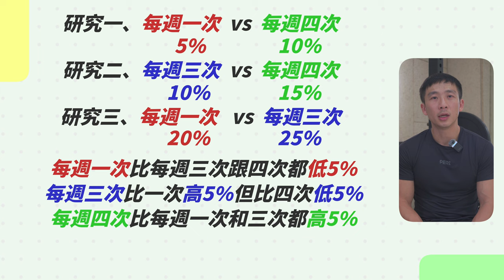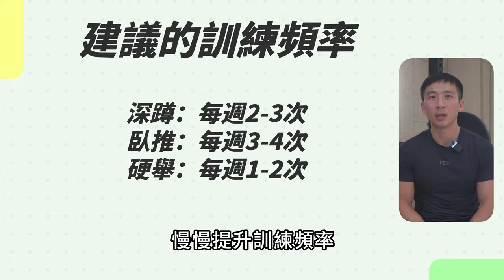兩倍力量提升！這樣練讓你的三項快速突破！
【訓練頻率與肌肥大影片】

【野獸專科改名囉！日安專科 十倍濃縮瑪卡】